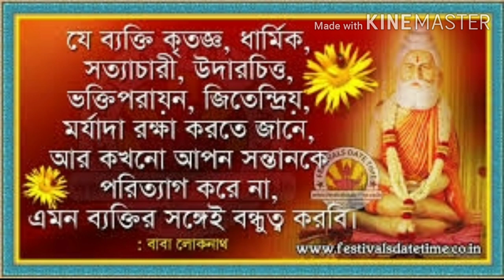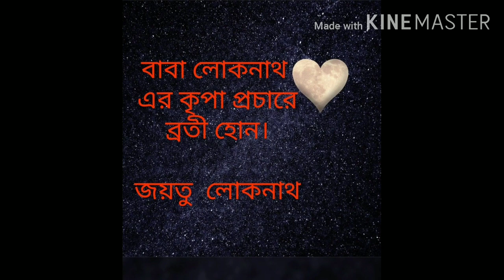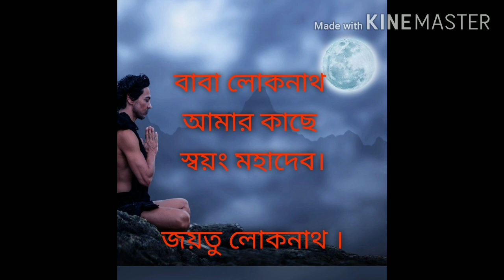বাবা লোকনাথের এক অলৌকিক কৃপা